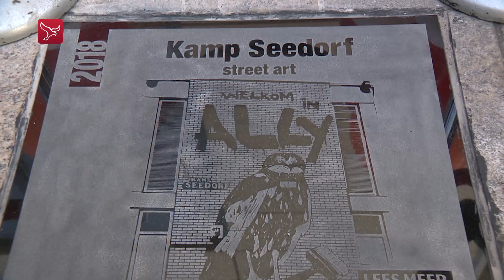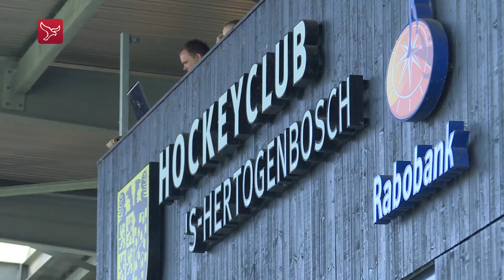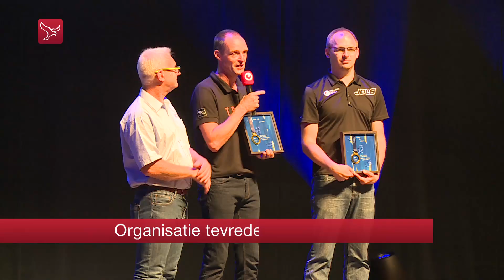Dit is Flevoland van zondag 15 september 2019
- ALLY-trap terug van weggeweest in Almere
- Twee motorrijders gewond bij aanrijding in Dronten
- 37.000 euro opgehaald bij Dog Fun Run op Stadslandgoed de Kemphaan in Almere
- Hockeyheren Almere hard onderuit
- Prijswinnaars Challenge Almere Amsterdam in het zonnetje
- SV Urk te sterk voor Berkum